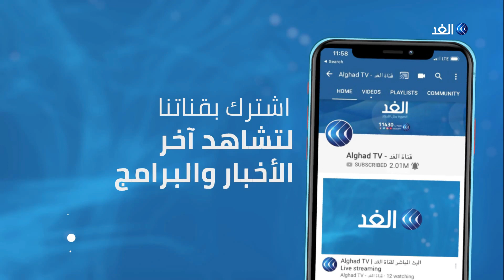صحفية: المناظرة الرئاسية الأولى بين ترامب وبايدن لم تجيب عن تساؤلات وهموم الأمريكيين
تبادل الرئيس الأمريكي دونالد ترامب وخصمُه الديمقراطي جو بايدن، اتهامات حادة في أول مناظرة رئاسية بينهما، والتي هيمنت عليها ملفات الاقتصاد والعنصرية والرعاية الصحية وكورونا. وتعد هذه المناظرة الأولى من ثلاث مناظرات من المقرر إجراؤها بين بايدن وترامب، قبل الانتخابات الرئاسية المقررة في الثالث من نوفمبر المقبل... المزيد من التفاصيل تتحدث من واشنطن الكاتبة الصحفية هديل عويس، مع هبة زعرور، عبر الفقرة الإخبارية.